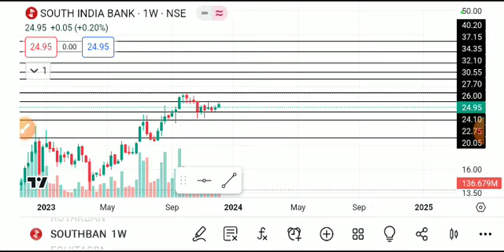SOUTH INDIA BANK SHARE LATEST NEWS TODAY,SOUTH INDIA BANK SHARE ANALYSIS,SOUTH INDIA BANK SHARE NEWS